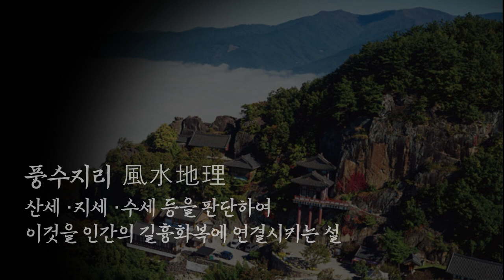[명당明堂🌄] 명당은 어떤 모양이 좋은 걸까?? (2편)｜천신제자 눈꽃마녀